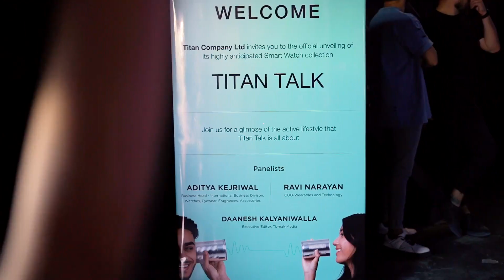Titan Talk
Meet the new Talk of the town! Introducing Titan Talk, Latest Titan smartwatch that lets you connect with the world from your wrist. Answer calls, ask questions, and play music and games, all on the new Titan Talk.